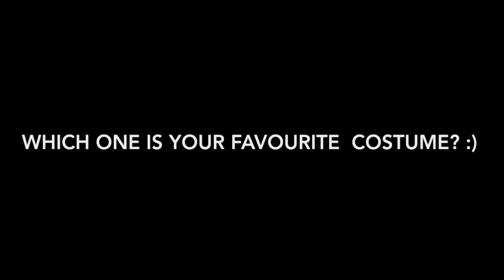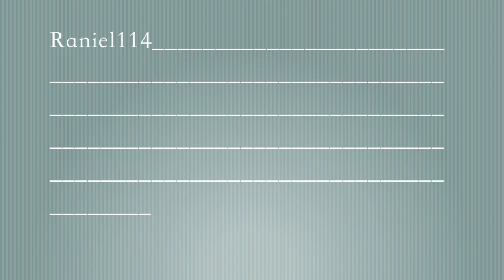Evolution of Wei Yan from DW3 to 9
Wei Yan 魏延 (Shu 蜀) from

Dynasty Warriors 3  ll 真。三國無雙 2     (PS2)
Dynasty Warriors 4  ll 真。三國無雙 3     (PS2)
Dynasty Warriors 5  ll 真。三國無雙 4     (PS2)
Dynasty Warriors 6  ll 真。三國無雙 5     (PS3)
Dynasty Warriors 7  ll 真。三國無雙 6     (PS3)
Dynasty Warriors 8  ll 真。三國無雙 7     (PS3)
Dynasty Warriors 9  ll 真。三國無雙 8     (PS4)

And which character you wish you see next?

Face and costume change for Wei Yan!